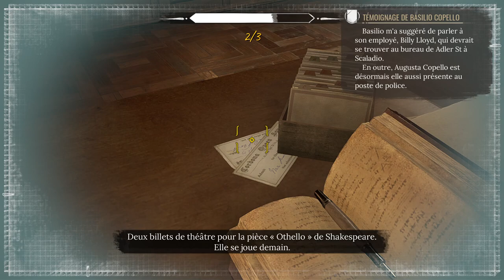Sherlock Holmes Chapter One # 5 : trois enquêtes annexes ~ Duo